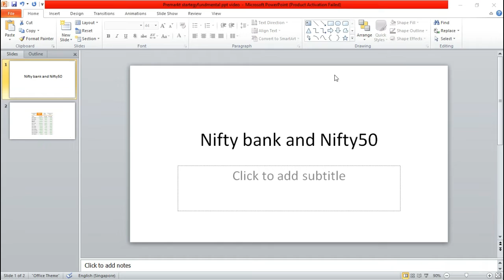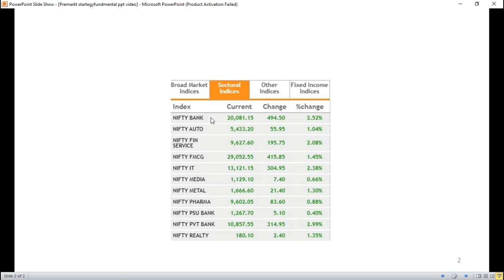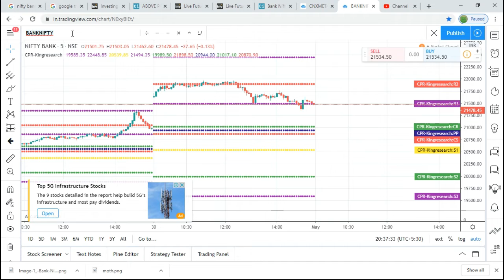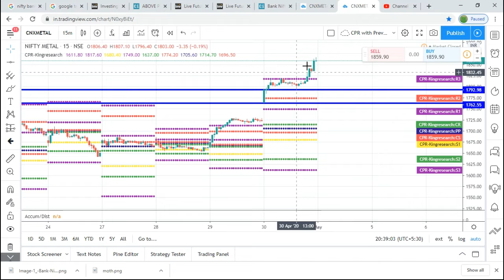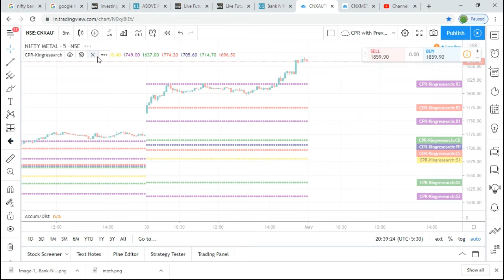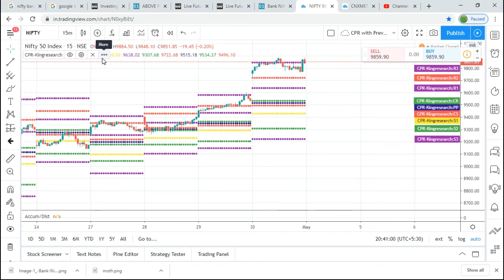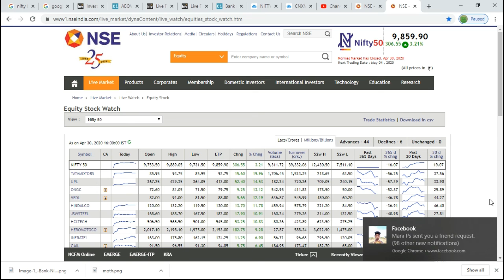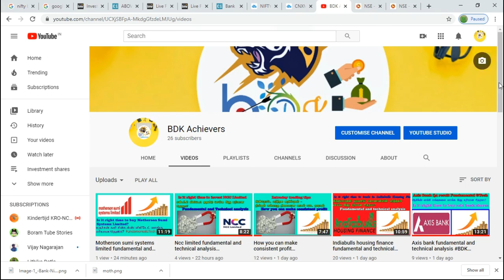BankNifty and nifty 50 strategy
பேங்க்நிஃப்டி மற்றும் நிஃப்டி 50 உத்தி